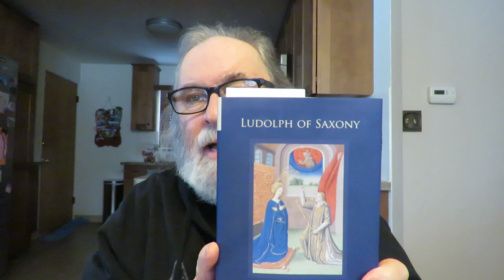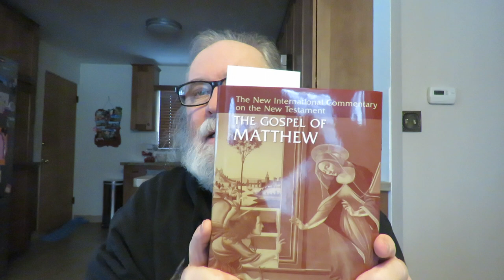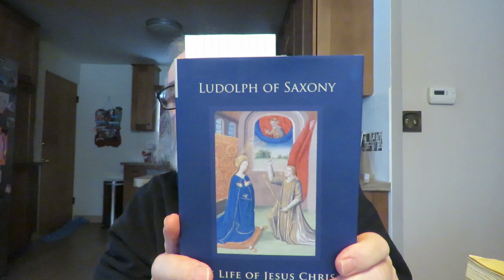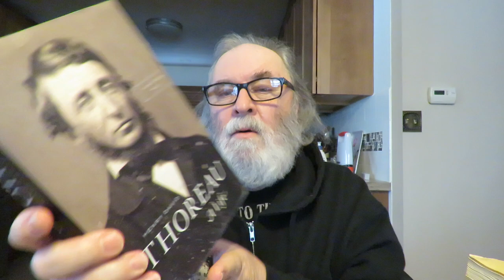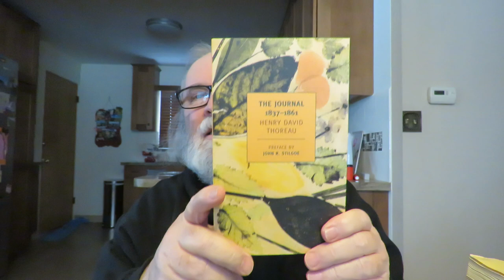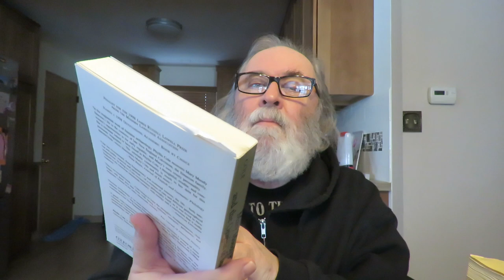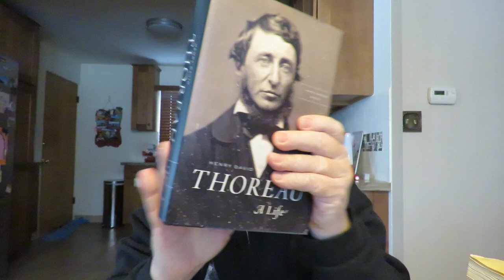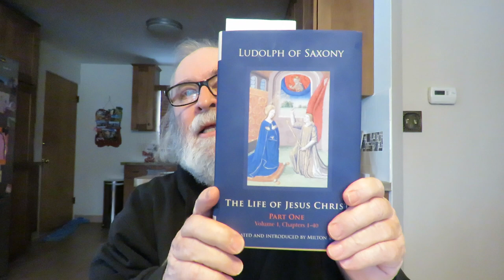What I Have Been Reading Recently/Medieval Mysticism & American Transcendentalism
'The Life Of Jesus Christ' Part One, Volume 1, Chapters 1-40' by Ludolph of Saxony Translated And Introduction By Milton T. Walsh

'The Birth Of The Messiah: A Commentary on the Infancy Narratives in Matthew and Luke' by Raymond E. Brown

'Luke 1:1-9:50' [Baker Exegetical Commentary On The New Testament] by Darrell L. Bock

'The Gospel Of Matthew' [The New International Commentary on the New Testament] by R. T. France

'Reformed Systematic Theology: Man and Christ' Volume 2 by Joel R. Beeke & Paul M. Smalley

'Henry David Thoreau: A Life' by Laura Dassow Walls

'Emerson Among The Eccentrics: A Group Portrait' by Carlos Baker

Ralph Waldo Emerson is buried at Sleepy Hollow Cemetery Concord Mass.

'Emerson' Intellectual Biography by Lawrence Buell

'Mary Moody Emerson and the Origins of Transcendentalism: A Family History' by Phyllis Cole

'The Journal 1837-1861' Henry David Thoreau Preface By John R. Stilgoe [An NYRB Classics Original]

'Emerson In His Journals' Selected and edited by Joel Porte